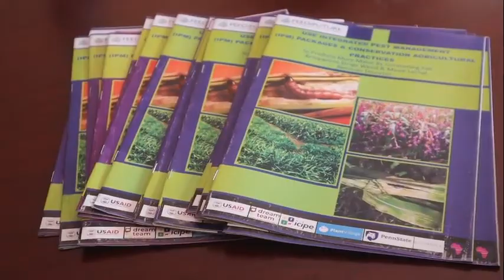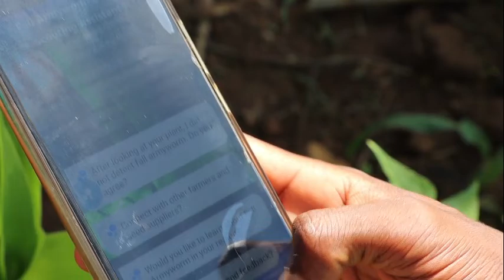IPM Packages Applied in Maize in Kenya |Success Story Busia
Dream Team AgroConsultancy is one of the sub awardees of Feed the Future Innovation Lab for Current and Emerging Threats to Crops funded by USAID. It works to scale IPM packages to millions of farmers by collaborating with Icipe, CIMMYT, Toothpick Company and Shamba Shape Up.

Meshack Jepter shows the difference between treatment fields( applied integrated pest management packages) and control fields(no IPM packages were applied).